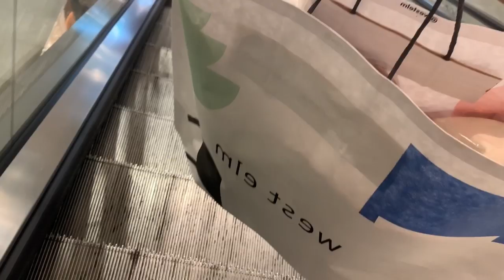What I Wore This Week/OOTD: Long Videos Again!